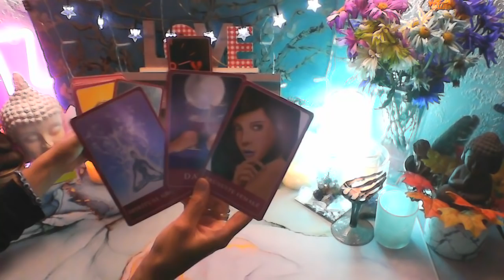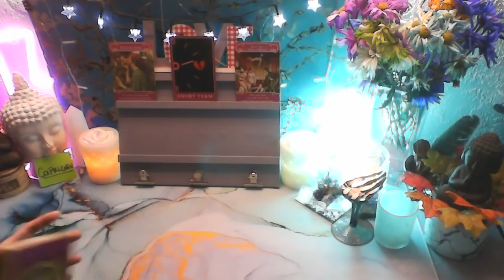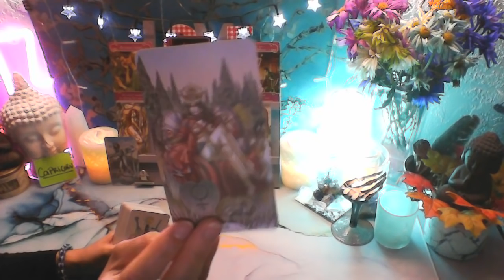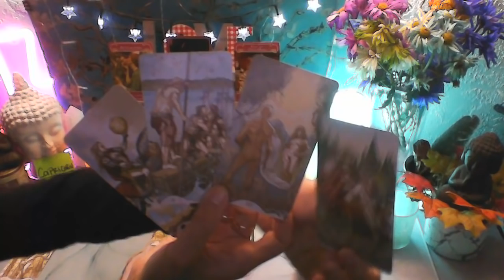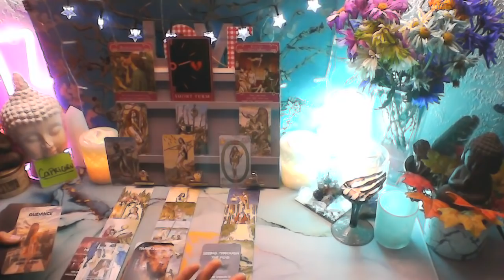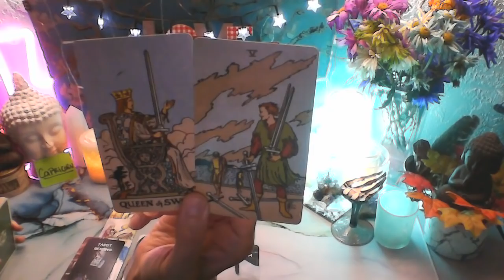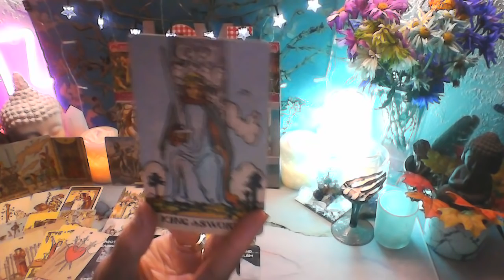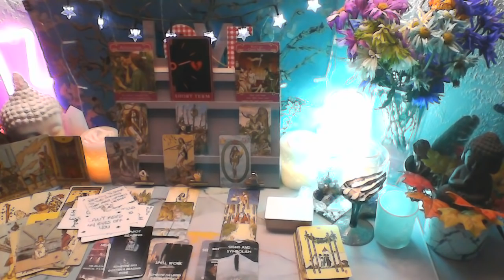CAPRICORN - FEBRUARY 2022 - DM HAS COMPLETE CLARITY. THEY ARE COMING. IT'S JUST A MATTER OF TIME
MY DECKS

THE SCOOP ORACLE DECK (Etsy)

EROTIC FANTASY TAROT

SMITH-WAITE TAROT DECK